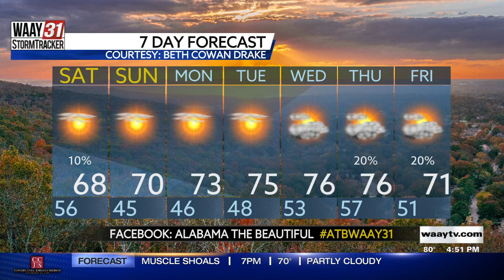Rob Elvington's Friday, October 15 North Alabama Weather Forecast